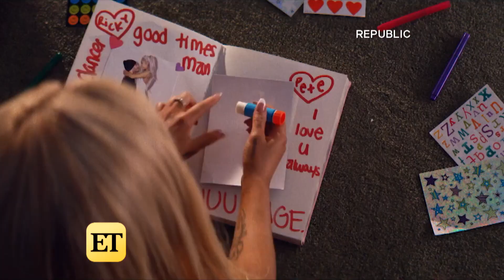Ariana Grande Jokes She's 'Probably' Never Dating Again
The singer's ex, Pete Davidson, also opened up about who he cried to after his called off engagement.